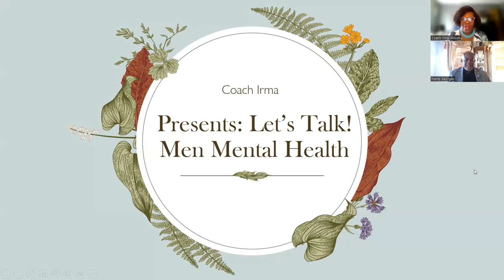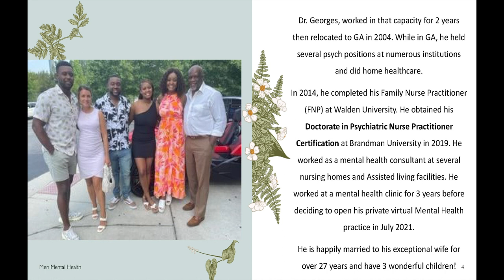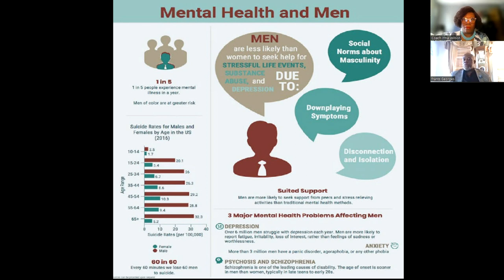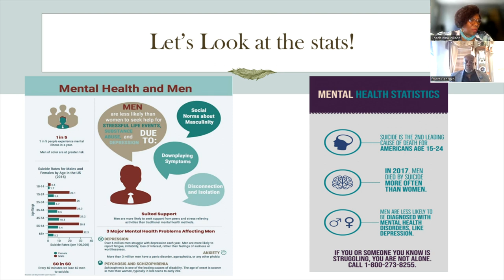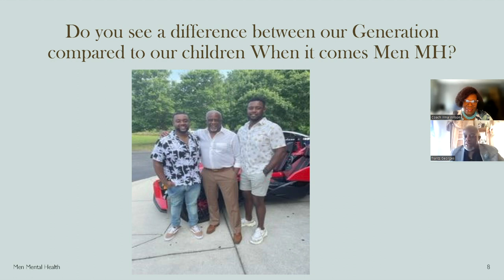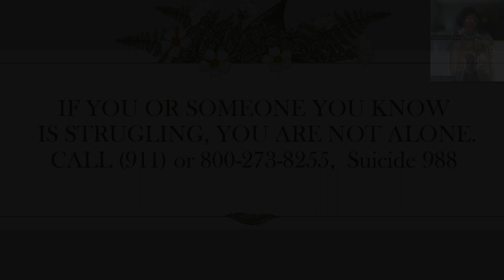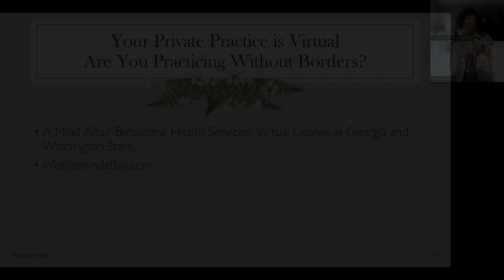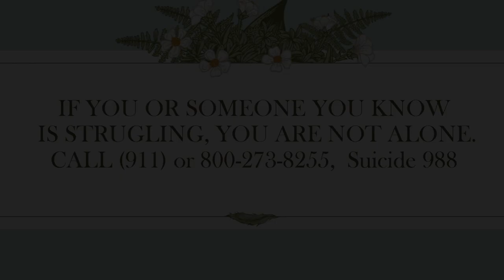Coach Irma Talks "Men's Mental Health" With Dr. Frantz Georges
THE IMPORTANCE OF MEN’S MENTAL HEALTH AWARENESS
"About 1 in every 5 American adults lived with a mental illness in 2020, according to the National Alliance on Mental Illness. While mental illness can affect anyone, men often do not seek out help. This makes raising men’s mental health awareness an important topic amid the worldwide mental health crisis".

RESOURCES
- American Foundation for Suicide Prevention, "Men’s Mental Health Month: Six Mental Health Tips for the Dudes in Your Life": Offers tips on how men can start becoming healthier about their mental health.
- GoodRx Health, "4 Types of Mental Health Support and Resources for Men": Includes a list of resources, from support groups to men’s mental health advocacy organizations.
- National Institute of Mental Health, "Help for Mental Illnesses": Offers information about getting immediate help amid a crisis, finding a health care provider, and joining a study.
- Substance Abuse and Mental Health Services Administration, - - "Mental Health Treatment Works": Provides references and relevant resources that can help individuals learn about mental health and overcome challenges.